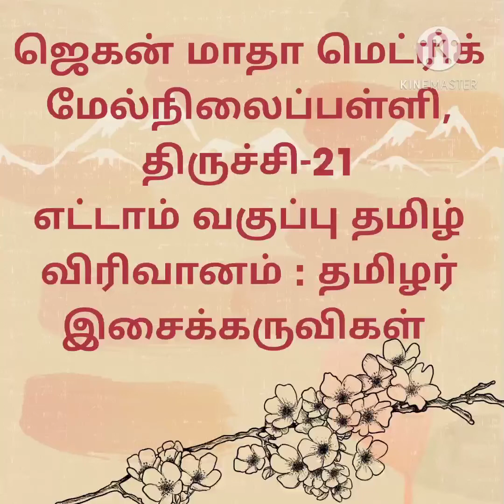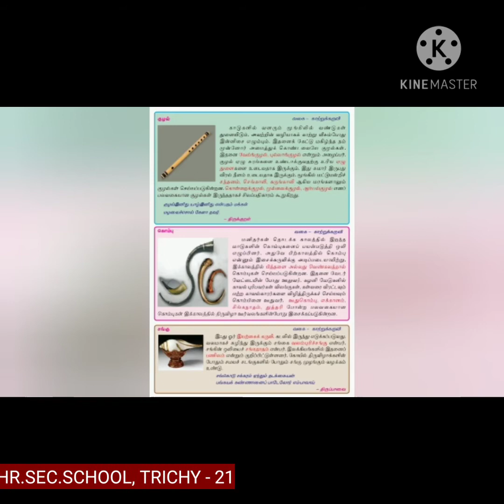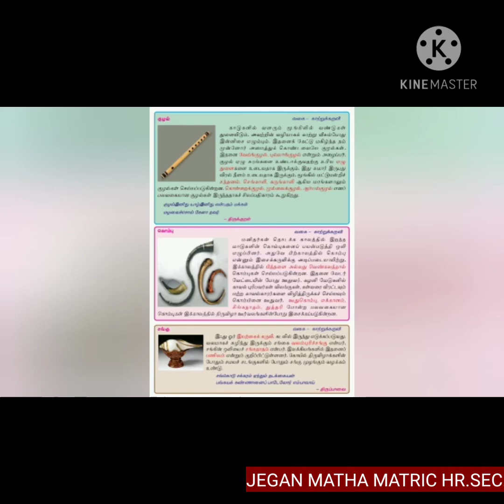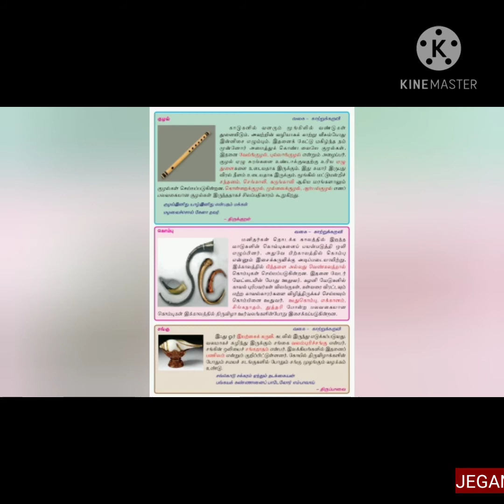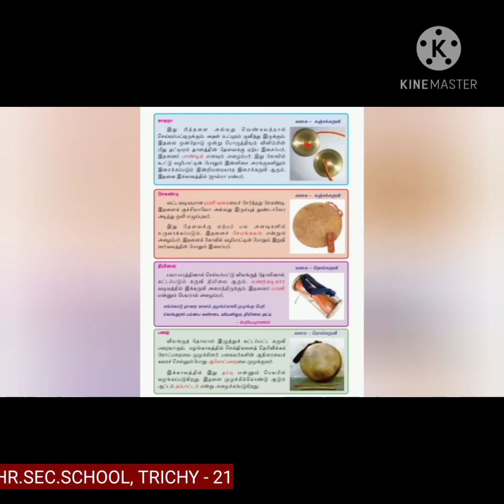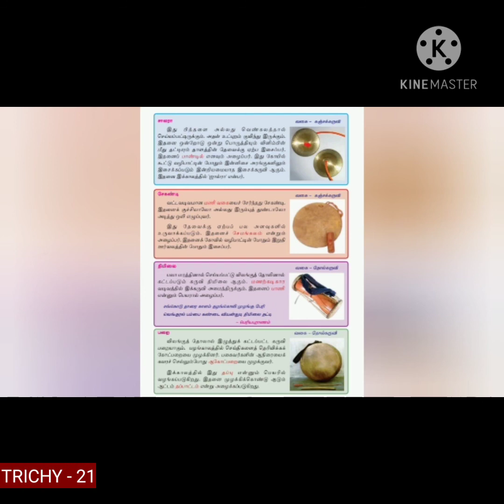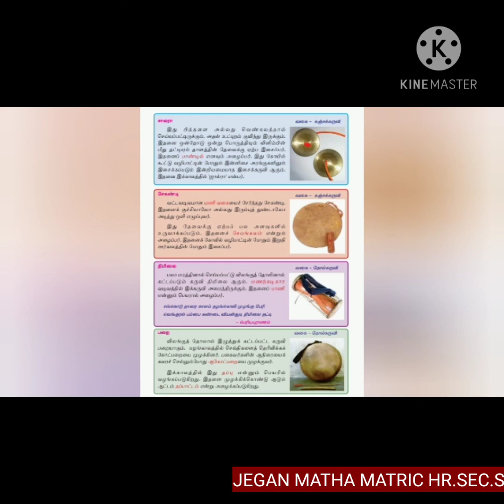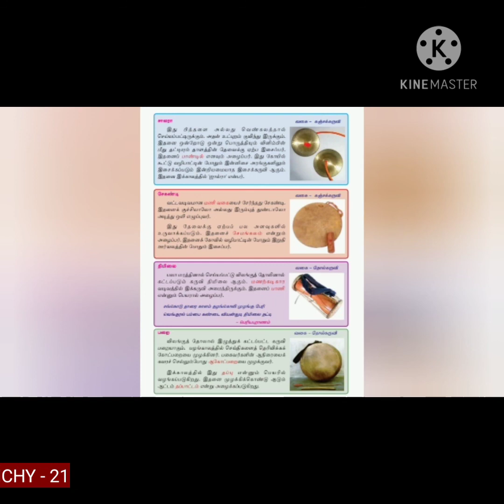எட்டாம் வகுப்பு தமிழ் - விரிவானம் : தமிழர் இசைக்கருவிகள்